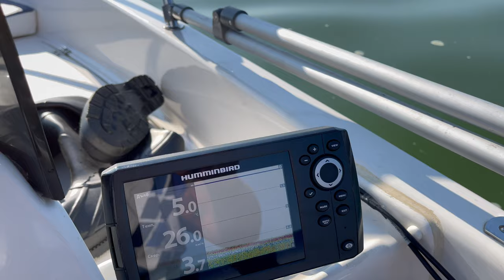Catfish trolling / Сомове на тролинг на язовир студен Кладенец [OFFICIAL VIDEO]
Интересен риболов на сом за 3 часов риболов в жегата / три удара 3кг, 12кг и 20кг. Извадени успешно😜 (2 от рибите са върнати обратно във водата) Воблерите на които се хванаха сомовете ще видите на края на клипа / Приятно гледане!!!